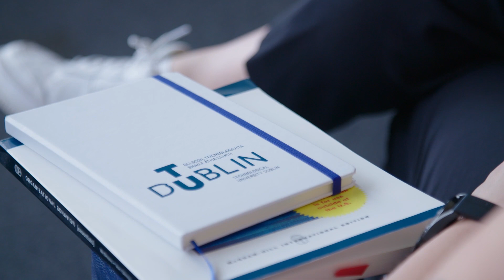BSc Business & Management (TU903) and BSc Business & Law (TU904) international case competitions